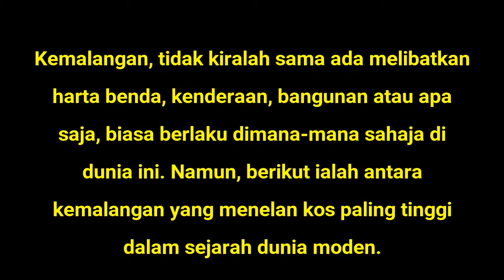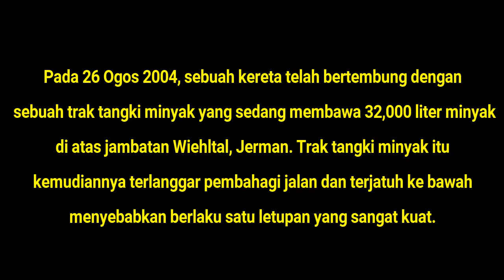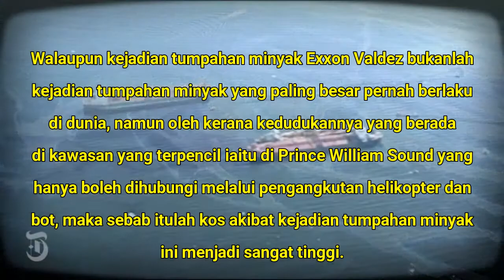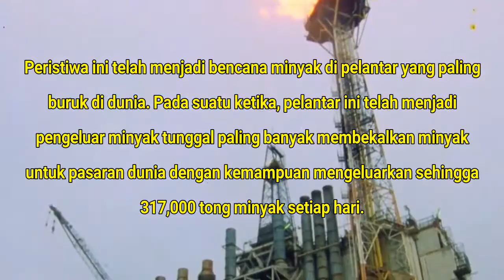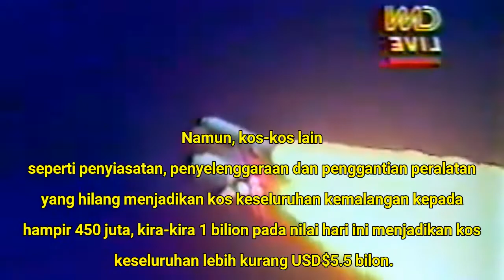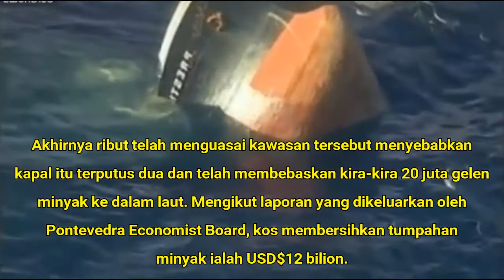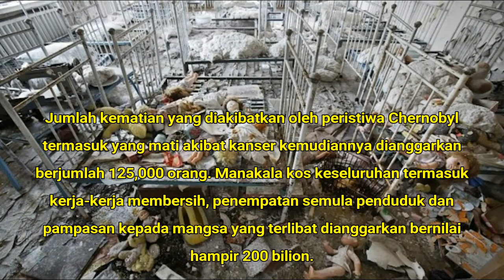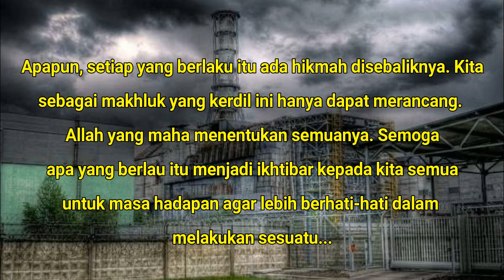10 kemalangan paling mahal